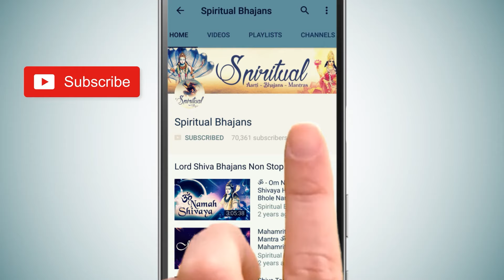Radhe Kon Se Punya Kiye Tune || राधे कोण से पुण्य किये तूने || Krishna Bhajan || कृष्णा भजन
Radhe Kaun Se Punya Kiye Lyrics
भजन – राधे कौनसे पुण्य किए तूने
राधे कौनसे पुण्य किए तूने,
हरी रोज तेरे घर आते हैं,
राधे जब सोलह श्रृंगार करे,
हरी रोज दर्पण रोज दिखाते हैं,
राधे जब भोजन तैयार करे,
हरी माँग माँग कर खाते हैं,
राधे जब जमुना जल भरण गई,
हरी गागर रोज उठाते हैं,

Title - Radhe Kon Se Punya Kiye Tune
Singer - Minakshi Mazumdar
Lyricist: Traditional